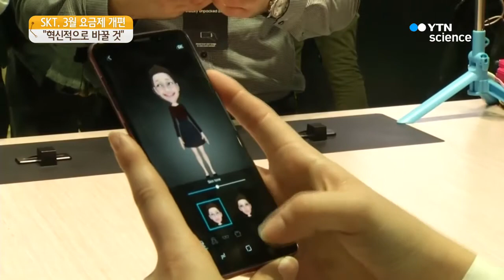SKT 사장 "다음 달 혁신적인 요금제 내놓겠다" / YTN 사이언스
[앵커]
SK텔레콤이 이동통신 요금제를 혁신적으로 바꾸겠다고 밝혔습니다.

다음 달 해외 로밍 요금제를 시작으로 일반 요금제도 이어서 개편하겠다는 방침입니다.

박성호 기자가 보도합니다.

[기자]
스페인 바르셀로나에서 세계 최대의 모바일 전시회 MWC가 한창입니다.

전시회에 참석한 박정호 SK텔레콤 사장은 기자간담회를 통해 이동통신 요금제를 혁신적으로 바꾸겠다는 뜻을 밝혔습니다.

박 사장은 이동통신 사업부에 극심한 변화를 요구했으며 "3월에 지금까지와는 전혀 다른 결과물이 나올 것"이라고 말했습니다.

이어 고객이 실감하기 어려운 요금제에서 벗어나 옷 사이즈처럼 '라지'나 '스몰'로 단순하게 얘기할 수 있는 서비스가 될 것이라고 밝혔습니다.

요금제에 국한하지 않고, 소비자의 이용 패턴에 따라 세분화한 서비스를 준비하고 있다는 설명입니다.

로밍 요금 개편에는 해외 여행객의 20% 정도만 로밍 서비스를 이용하는 상황에서 요금은 비싸다는 소비자들의 불만이 제기돼온 점이 반영됐습니다.

로밍 요금제와 관련해선 분당 과금 방식을 초당 과금으로 변경하는 것을 검토 중이며 단순한 방식이 될지 고객을 세분화한 맞춤형 서비스로 갈지 연구 중입니다.

하지만 일반 요금제 개편은 당장은 어려울 전망입니다.

SKT 측은 요금제와 관련해 정부와 협의도 필요한 점을 고려할 때 시행까지는 다소 시간이 걸릴 것이라고 예상했습니다.